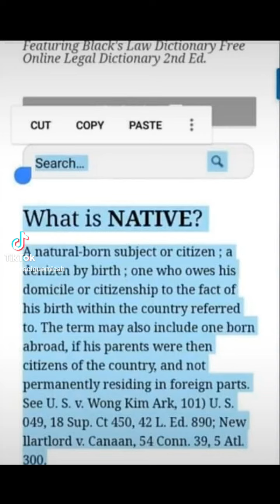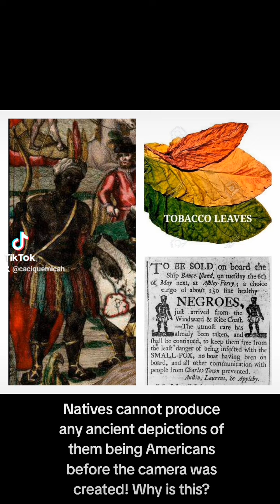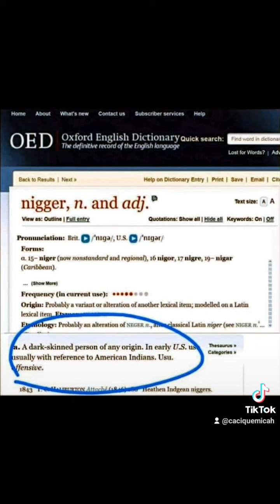A banana 🍌 in the tailpipe!